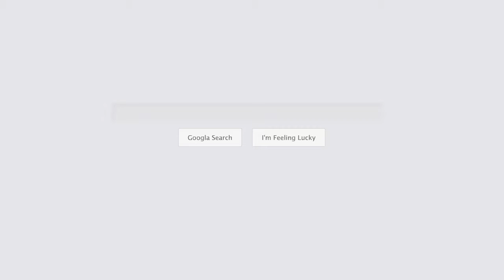Sewing Safety Tips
Stitching is just a calming and enjoyable method to convey your inventiveness. It’s also a task that entails lots of , pointy items that are sharpened that may not be safe or even managed carefully.

Here are a few guidelines that will assist you steer clear of the most stitching hazards that are typical.
Maintain Sharp Items from The Mouth Area

You’ve possibly observed the picture in television shows and numerous films. There is a hectic designer currently working feverishly eyes vibrant with fireplace that is innovative. She's pens protruding measuring a half dozen right pins, and tape dangling from her throat.

This really is anything you shouldn't do. Whenever your fingers are hectic yes, the mouth area may appear to be a handy “holding area”. But imagine stumbling with needles or these hooks inside your mouth. Quite a image is isn’ted by it, could it be?

Pins-and-needles proceed in flag pillows. For convenience's benefit, purchase a pin-cushion as you are able to use in your arm.